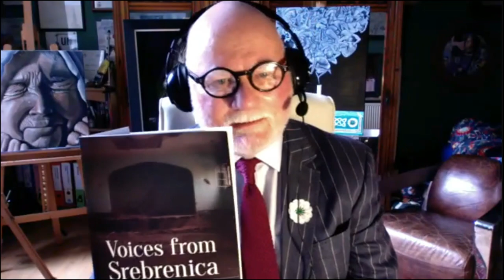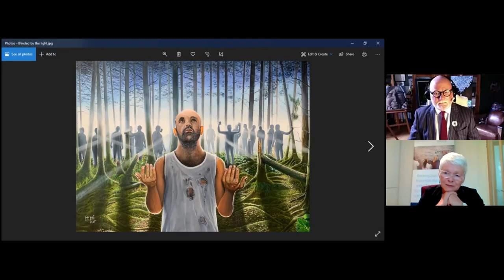Robert McNeil MBE - Remembering Srebrenica 2021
Robert McNeil MBE reflects on his experience of travelling to Bosnia in 1996 as part of the first of many forensic teams to gather evidence from the Srebrenica genocide to help with the prosecution of perpetrators. Robert discusses the challenges the forensic teams faced in gathering evidence and how he has since undertaken to educate people about the genocide.

“It wasn’t until I walked over to the beautiful cemetery across the road from the memorial and noticed for the first time all of the names of the victims carved on the stone there, it suddenly struck me that I had only known these victims by numbers, by impersonal grave numbers that stayed with them all those years. I found it profoundly beautiful to see those names on that memorial stone.”

Robert joined the first of many international forensic teams to gather evidence of war crimes in Bosnia that would result in putting the perpetrators behind bars. He has since felt compelled to depict his experience through original artwork, which details his time in Bosnia and Kosovo – presenting loss, grief and the challenging scientific processes involved in conflict zones.  From 1996 until 2009 Robert was invited to form part of National and International Forensic teams who were tasked with providing physical and scientific evidence of terrorist attacks in the UK and Ireland, crimes against humanity and genocide in war zones in the Balkans and in Africa. He also assisted in the identification of British & Australian soldiers killed in France during WW1 and victims of the South East Asia tsunami in Thailand.

Recording taken during the Interfaith Scotland Memorial Remembering Srebrenica online event on 8th July 2021.